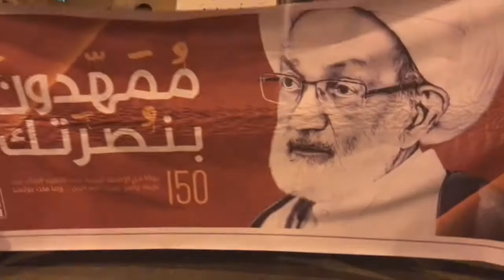مسيرة في أبوصيبع تضامنا مع آيه الله قاسم تحت شعار "ومن كاده فكده" 3/11/2017